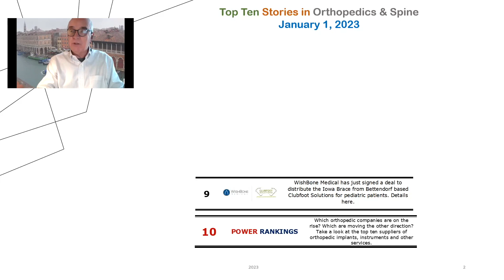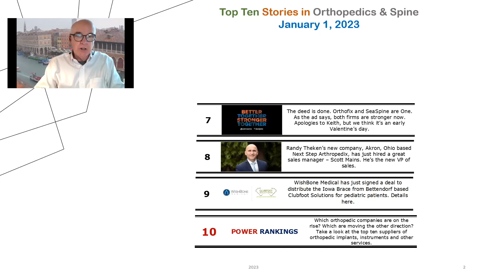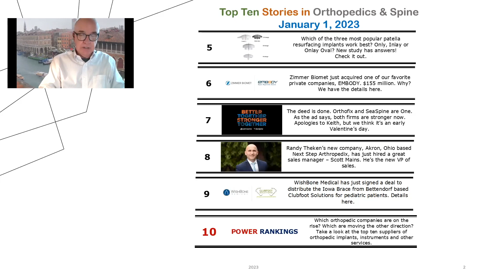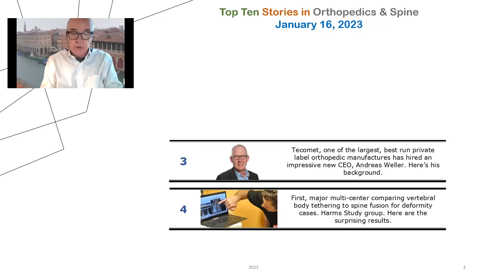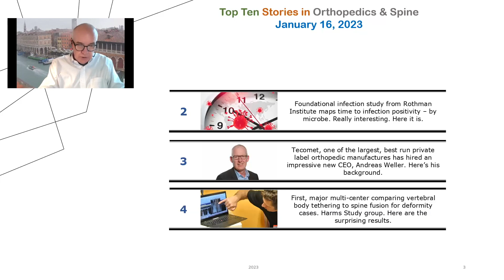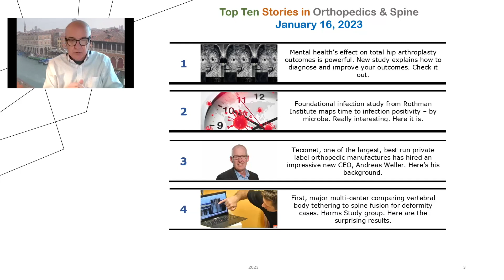Episode 3: Top Ten Stories - January 23, 2023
Orthopedics This Week's Top Ten Stories moderated by Robin Young